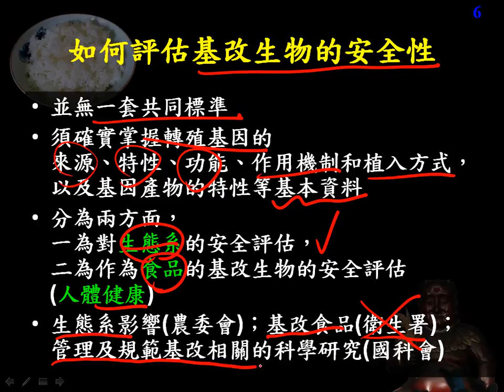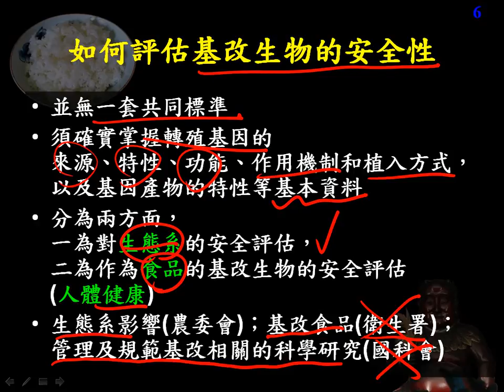應用生物1 3 03如何評估基改生物的安全性二簡